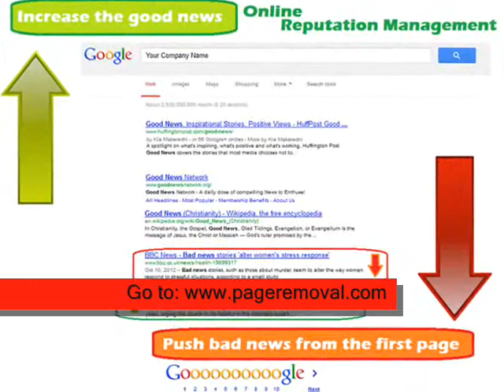How to remove Negative links on Google